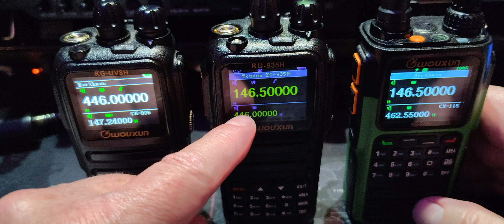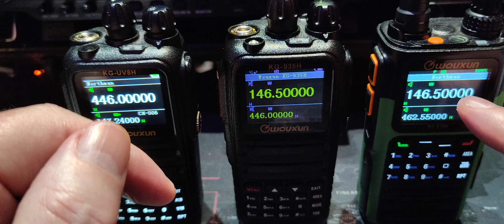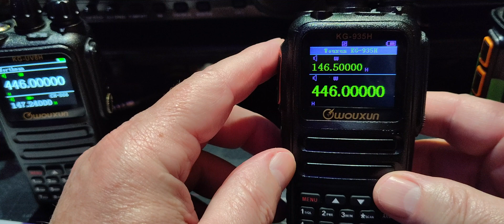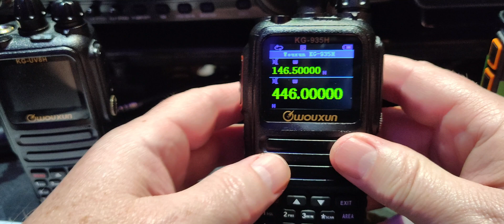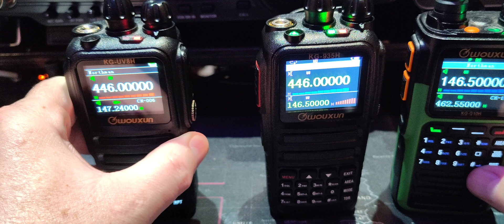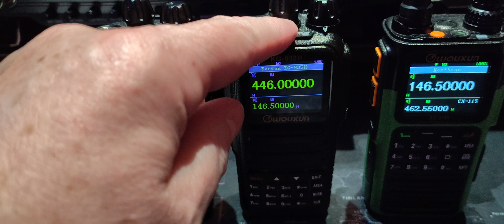Crossband Repeat Wouxun KG-935H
In this short video I'll demonstrate the repeater function and show the menu setting to get that working for you.